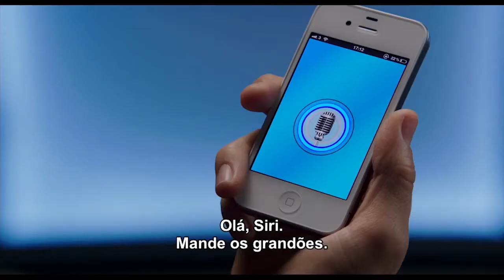Jogos Famintos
Trailer do filme "Jogos Famintos". Moviecom: viva o cinema!